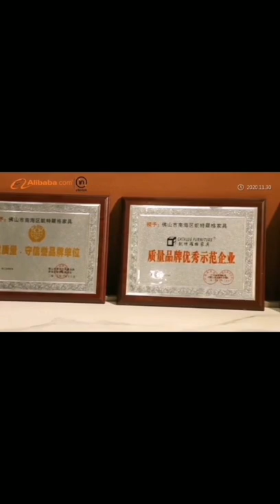Dining Table sets,Coffee Table, TV Stands, cabinet, Vanity Sets,Music Studio Desk, , bookshelf ect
Foshan Chenda Furniture Factory have experience over 15 year specialized in Dining Table, Dining Chairs,Coffee Table, TV Stand, Wall Side cabinet, Vanity Sets,Music Recording Studio Desk,Study desk , bookshelf ect.